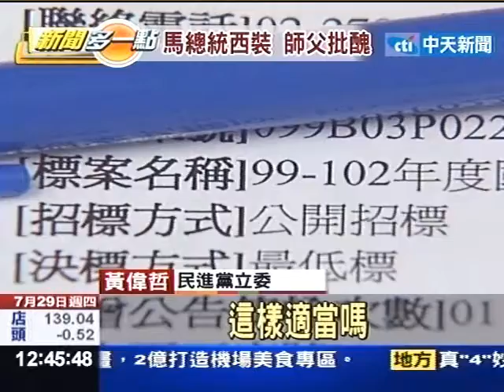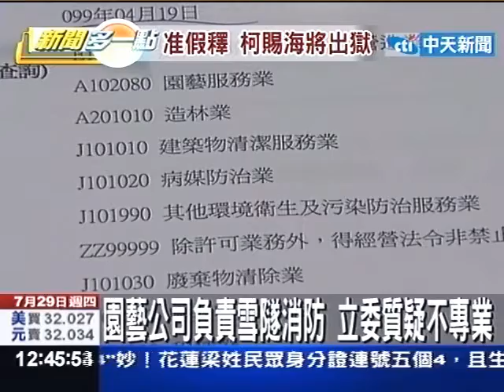扯！"園藝公司" 負責雪隧內"消防安全"